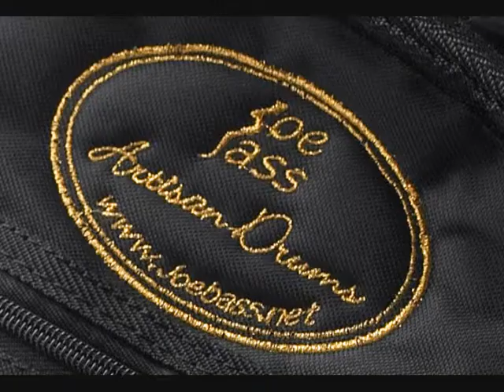Ekain Elorza & Joe Bass Custom Clear Drumset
Ekain Elorza plays Joe Bass Atisan Drums, Vistalite Acrylic CUstom Drumset, in a awesome song